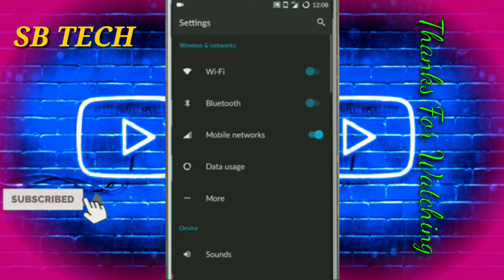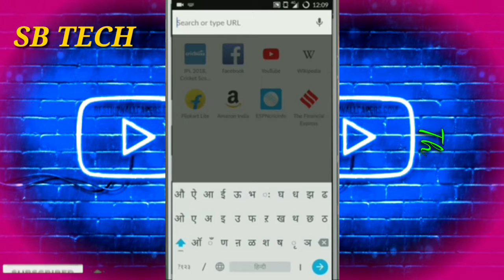How To Change Keyboard Language On Android | change Language 2020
subscribe my channel and click the bell icon this video was take video how to change Google language on your Android mobile how to change language in English to Hindi how to change language on Hindi to English

please subscribe my channel this video was take video my channel is take channel YouTube per video take video banata this video watch how to change language in your Android mobile Al